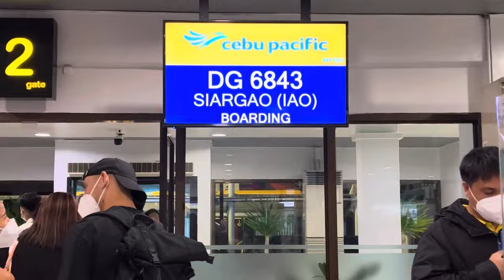Siargao Vacation Vlog (Part 1) | Isla Cabana Resort + Villa Tour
The husband and I haven’t seen each other in 3 months. Aaand… we haven’t seen our daughter in a year. During her short 2-week visit from the states, she asked if we could go to the beach.  And so we did. A much-deserved family bonding time. It was a rough few months for us. We really needed this time to just decompress.